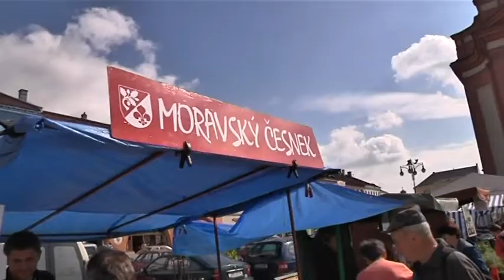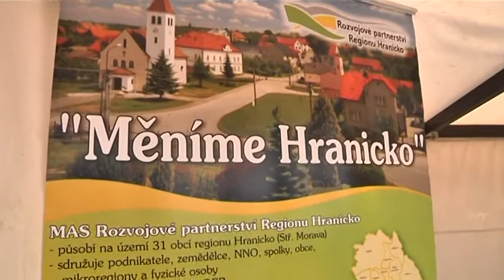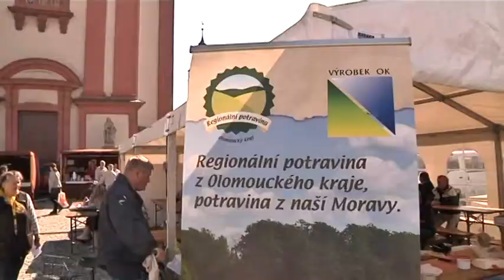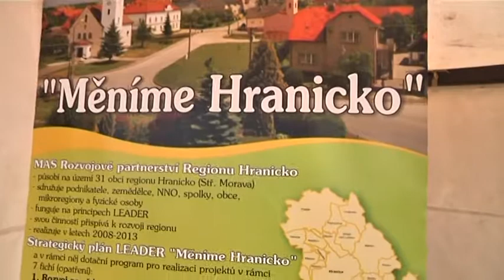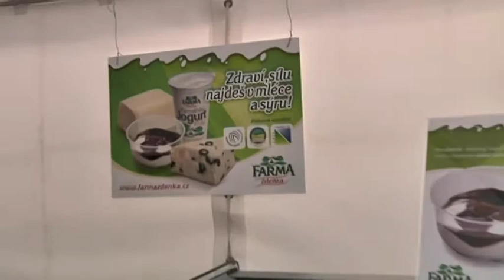MAS Hranicko představuje: Farmářský trh regionu Hranicko 14.9.2012, Hranice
Reportáž z již čtvrtého Farmářského trhu regionu Hranicko. Podívejte se, proč se na pořádání trhů podílí MAS a jaké dojmy z trhu mají výrobci ocenění značkou MORAVSKÁ BRÁNA regionální produkt.